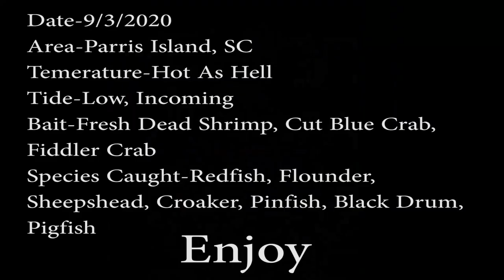Some After Work Fishing Workout